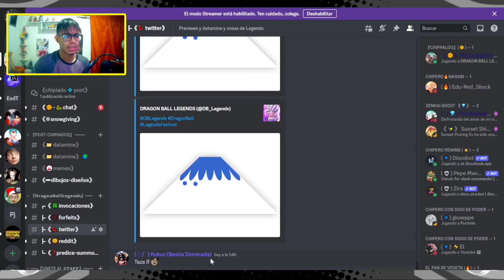✨️NUEVA PISTA PARA UN? VEGITO ULTRA! / Dragon Ball Legends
🇨🇴 8:10 PM
🇲🇽 7:10 AM
🇪🇦 2:10 AM